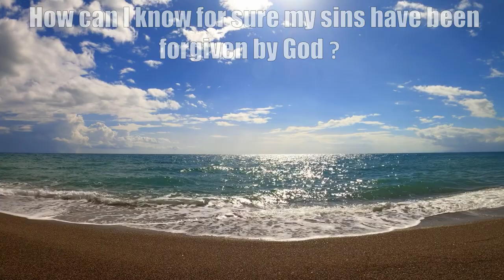LUKE 7Q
Searching the Scriptures NT series – LUKE 7 QUESTION - How can I know for sure that my sins have been forgiven by God?